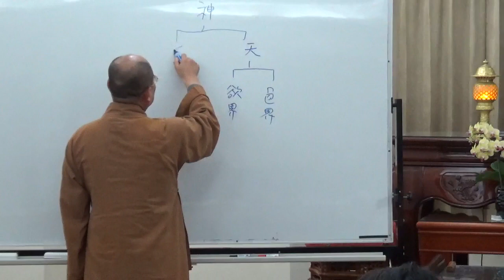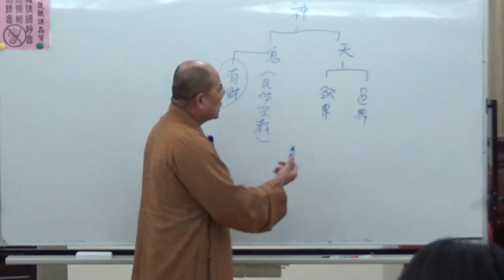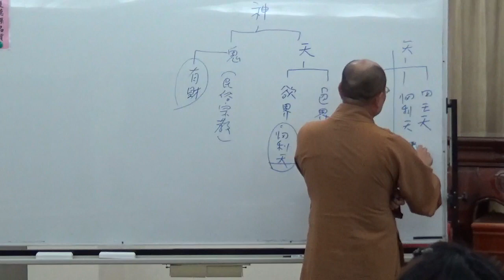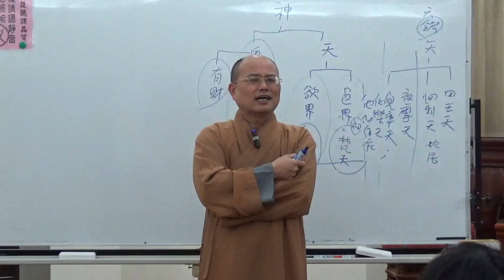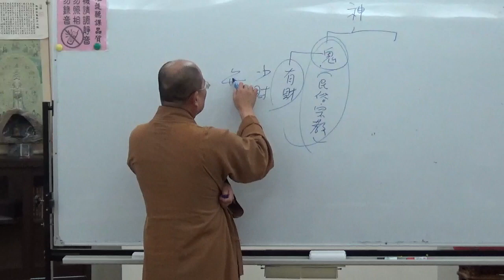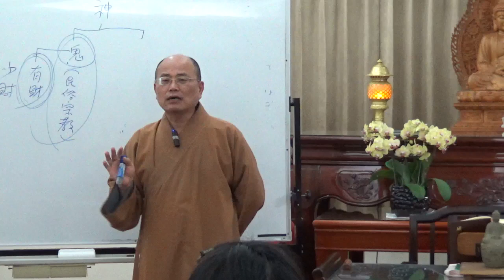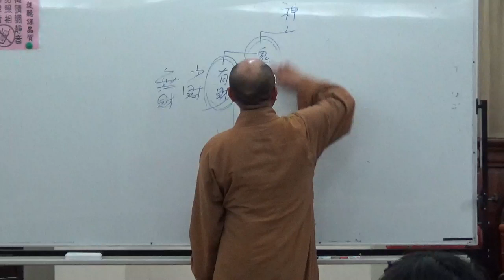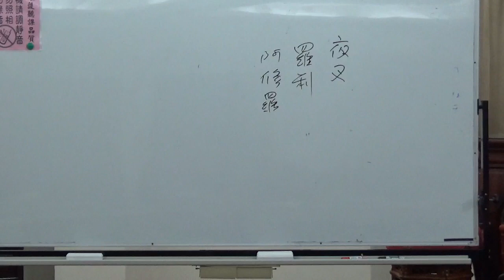成佛之道 004-1 ~ 如正法師